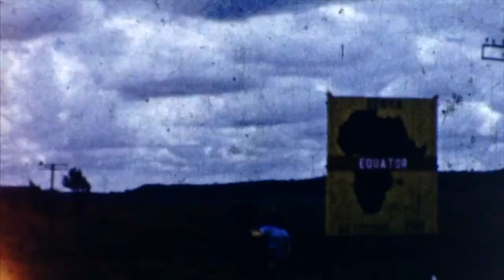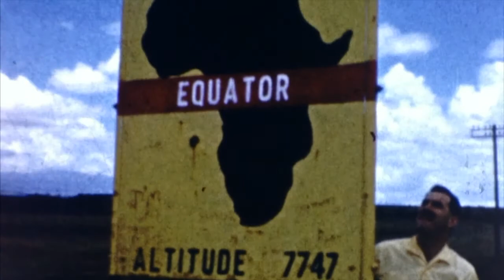McKergo Family Films Part 1 - 1950's/1960's Footage recorded on 8-mm Tape